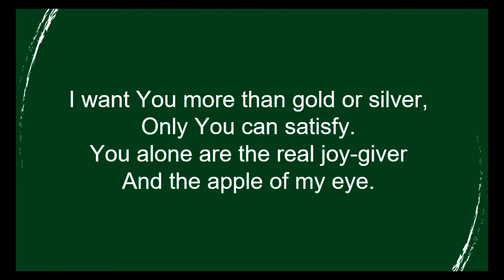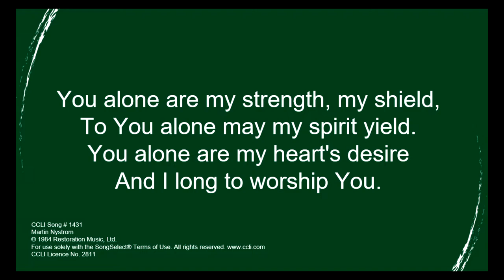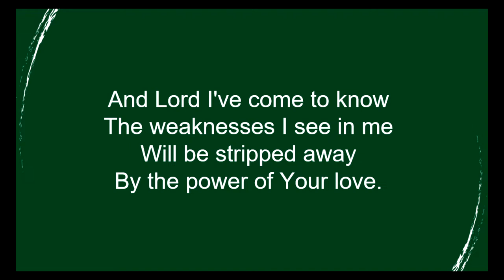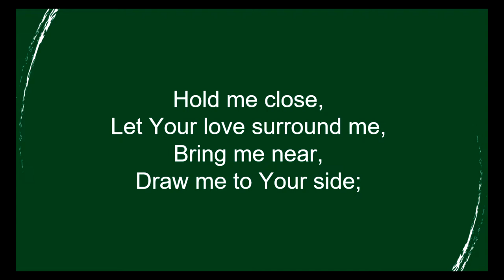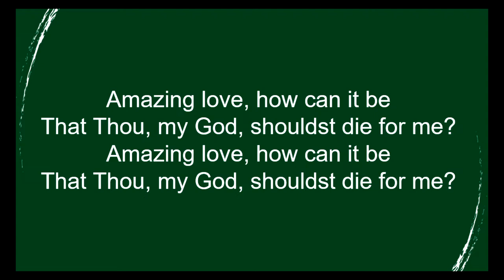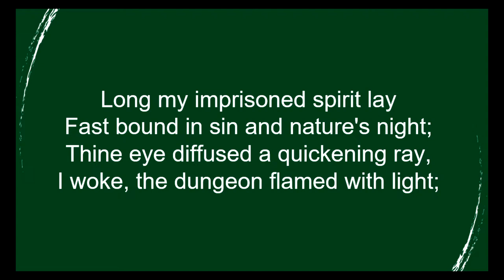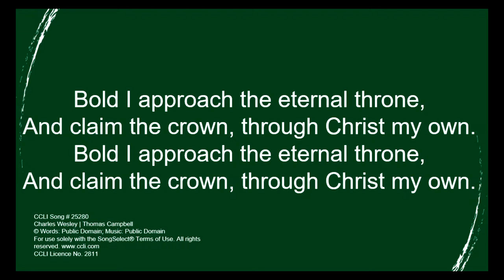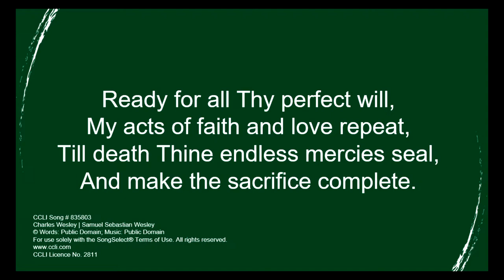FUNERAL SERVICE: John Gibson